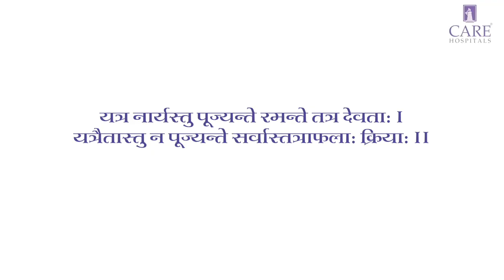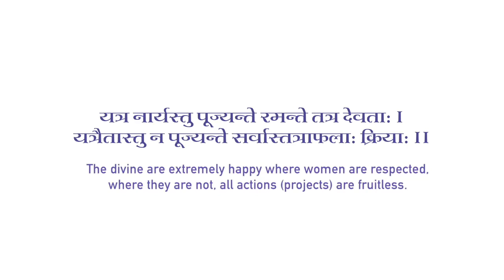HerCareWeCare - Women's Day 2018 | CARE Hospitals, India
The divine are extremely happy where women are respected, where they are not, all actions (projects) are fruitless.
Happy Women's Day from CARE Hospitals!